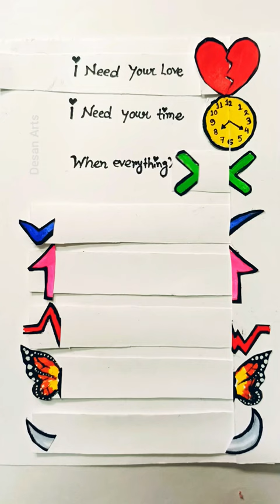I need your 👉Love👈 ❤️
I need your time
When everything's wrong
I need to be free with you tonight

watercolour art + paper crafts